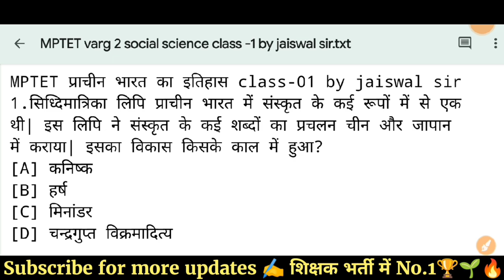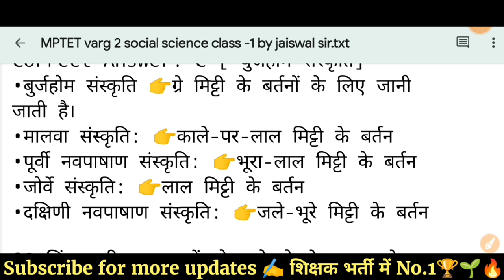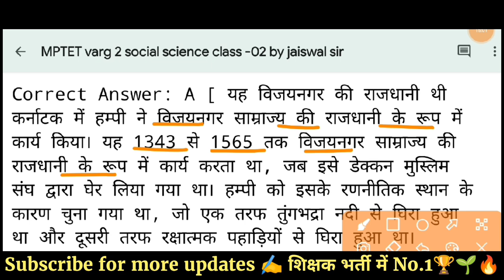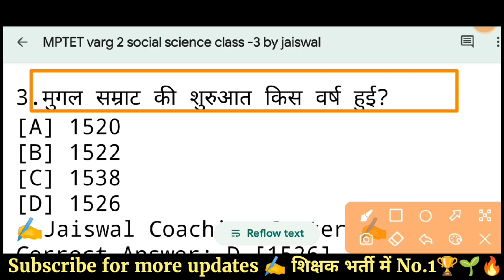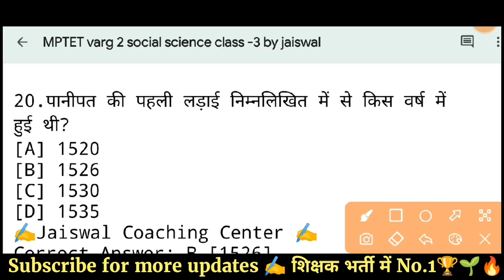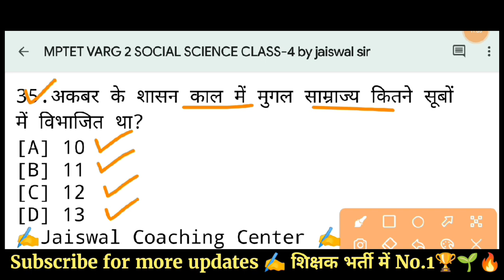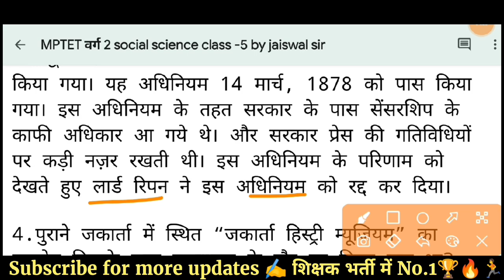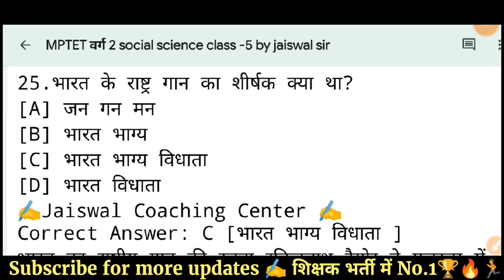mptet varg 2 social science history class (सामाजिक विज्ञान इतिहास) | varg 2 social science classes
mptet varg 2 social science history class (सामाजिक विज्ञान इतिहास) class  | varg 2 social science classes 2023

varg 2 social science classes history
varg 2 social science live class

I'm on Instagram as @jaiswal_coaching_center. Install the app to follow my photos and videos.

सच्ची और अनमोल विचार
👇👇 वीडियो जरूर देखें

mptet varg 2 social science (सामाजिक विज्ञान) class -06 | varg 2 social science classes 2023#mptet2023

varg 2 ka syllabus 2023 social scien...
mp tet varg 2 social science
varg 2 sst class
mptet varg 2 social science
varg 2 ka syllabus 2023
वर्ग 2 सामाजिक विज्ञान
varg 2 samajik vigyan class
mp tet varg 2
samvida varg 2 social science
varg 2 social science class
varg 2 social science syllabus
mp tet varg 2 sst classes
samvida varg 2 online classes
varg 2 history class
mptet varg 2 sst class
social science
varg 2 social science classes winne...
mp tet varg 2 samajik vigyan
samvida varg 2 samajik vigyan
jaiswal coaching centre
mp tet varg 2 science classes